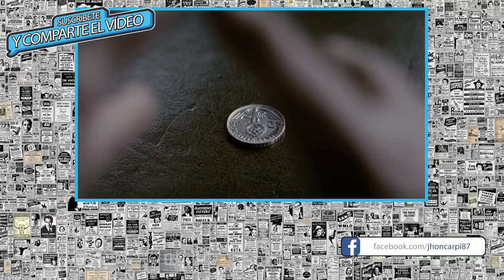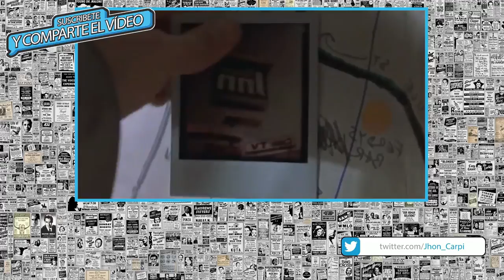De "Héroes" a Villanos.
TÍTULO: REPORTAJE - De Héroes a Villanos.